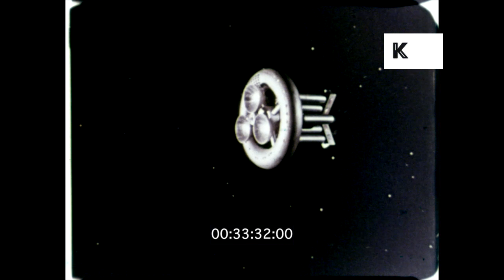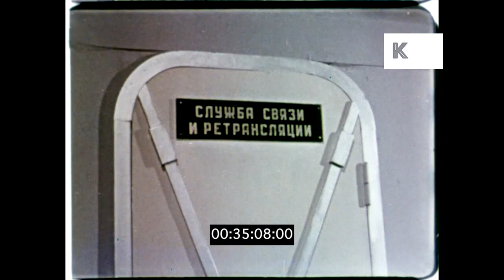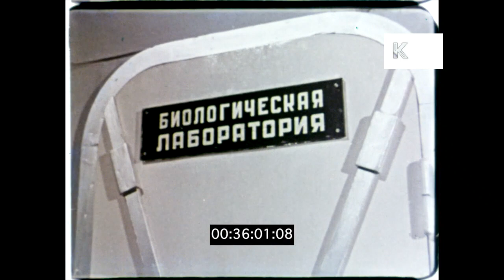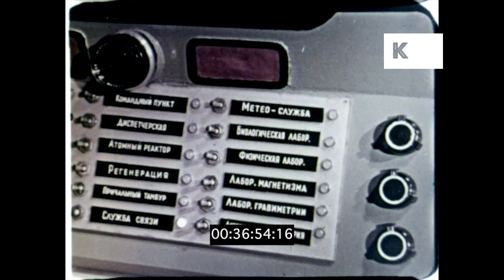Space Station, Retro Futurism, Russian Science Fiction, 1957, HD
Space Station, Retro Futurism, Russian Science Fiction, 1957, HD from the Kinolibrary Archive Film Collections. To order the clip clean and high res or to find out more
Clip ref AB268

INT LA woman, female scientist looking up through huge telescope. Animation, space ship, space station. INT space station, man and woman walk through door. Space ship, female crew. Futuristic bedroom, living room, cat, pictures of family. Woman on space station watching TV on screen. Greenhouse, trees, plants growing on space station. Scientists, astronauts communicating by screen. Like Skype. Retro-futurism.